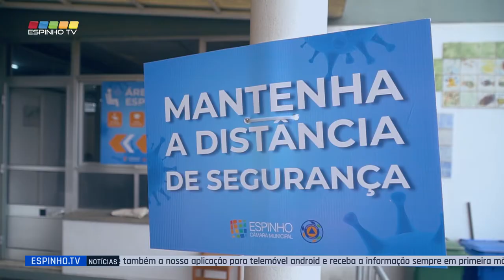Abriu Centro de Vacinação Covid19 em Espinho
Espinho a partir desta sexta-feira passada, dia 9 de Abril, tem em funcionamento um centro de vacinação para servir cerca de 189 mil utentes do Agrupamento de Centros de Saúde (ACES) de Espinho e Vila Nova de Gaia, que também abrange uma freguesia de Gondomar.
Depois de alguns meses com a inoculação contra a covid-19 a decorrer apenas no Centro de Saúde de Espinho, que continuará a administrar vacinas como até aqui, esta nova estrutura situada na Casa da Cultura de Santiago de Silvalde, no edifício da antiga escola da Seara, vem agora reforçar o ritmo de atendimento a uma comunidade de utentes.
Recinto e equipa técnica estão aptos a exercer funções das 08:00 às 20:00, sete dias por semana, sendo que há a possibilidade de a estrutura funcionar também "durante a noite, caso se justifique" realçou Pinto Moreira.